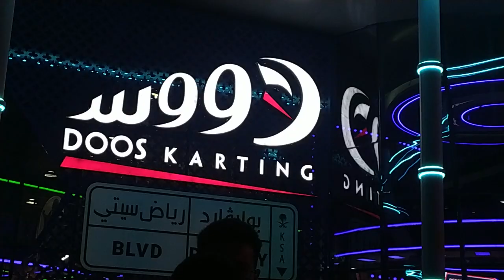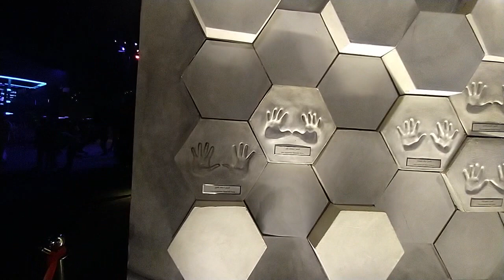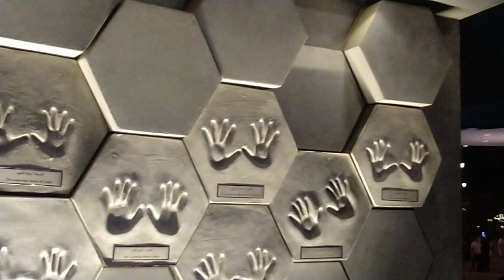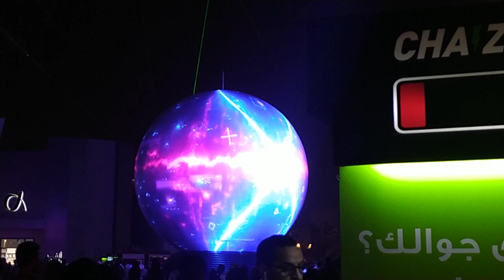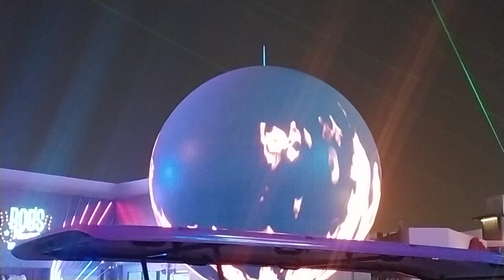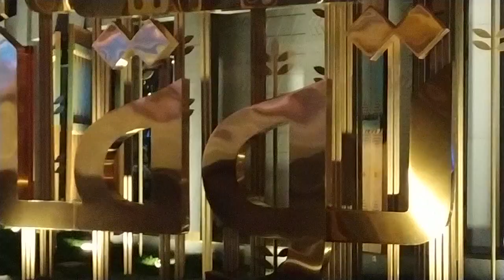BLVD Ruh City - Time Sqaure in Riyadh, Jurassic world, free entry